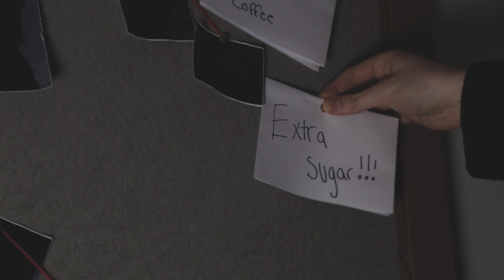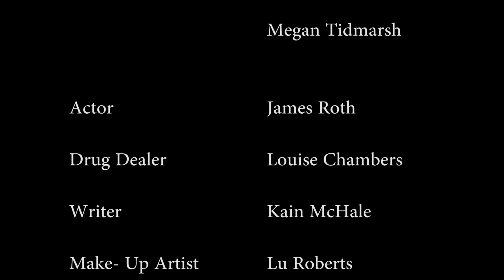The Rat Trap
An actor has been murdered. The cause of death? Ingested rat poison. Only four people had the incentive to end his life. The drug dealer? The writer? The make-up artist? The caterer? Who was it?!